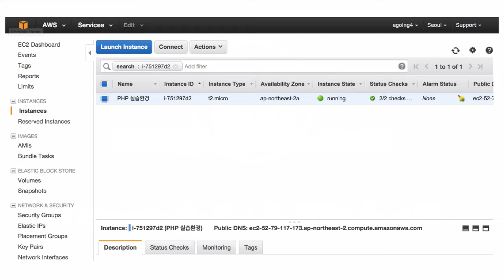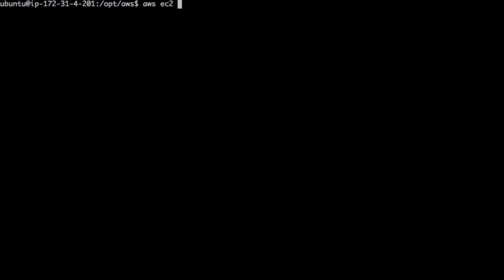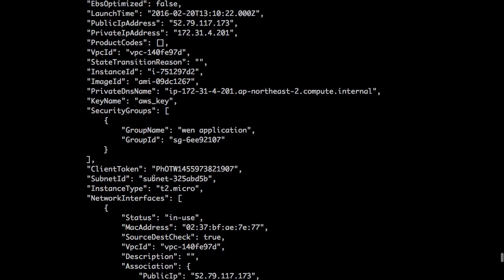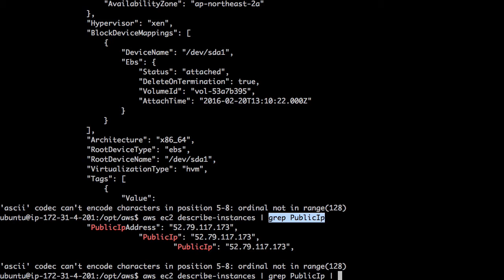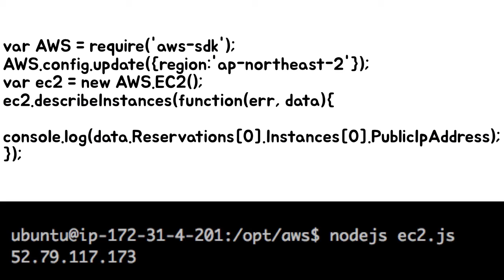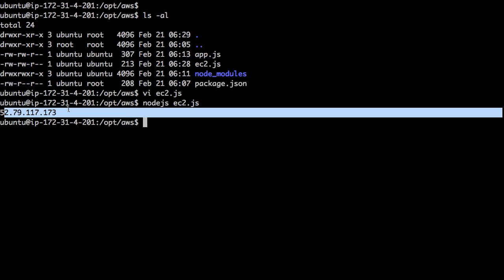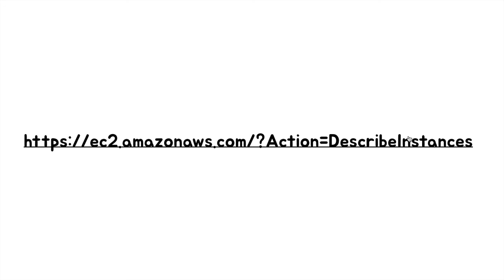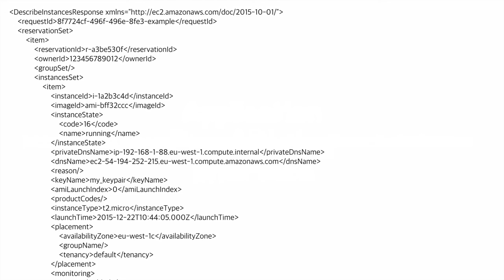AWS - 제어 방법들